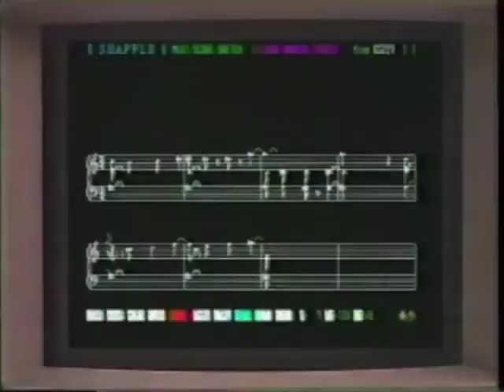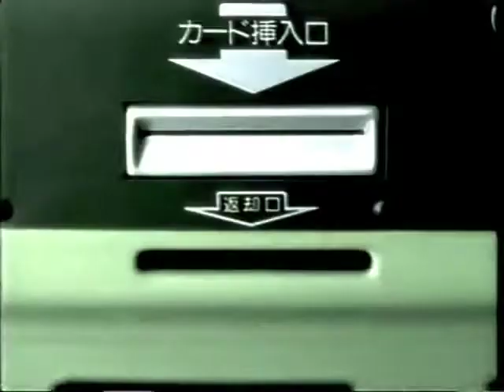Sweetness / Takeda Soshi